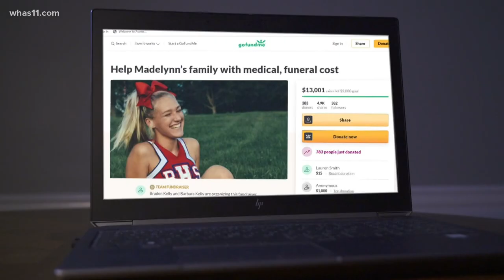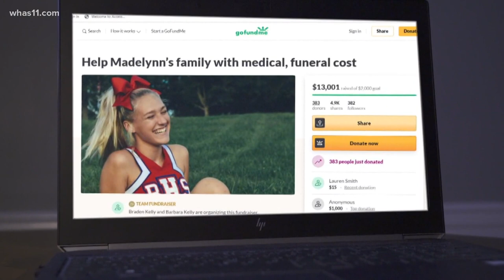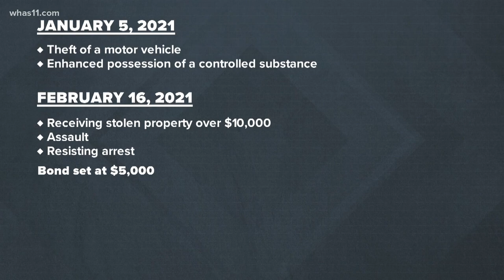Remembering the 17-year-old killed in a crash on Dixie Highway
Family and friends mourn the loss of Madelynn Troutt, a high school girl killed in a crash on Dixie Highway.